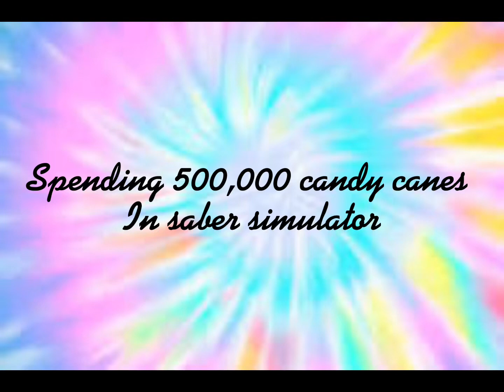Spending 500,000 candy canes l Saber Simulator